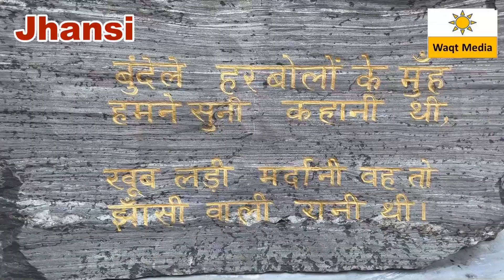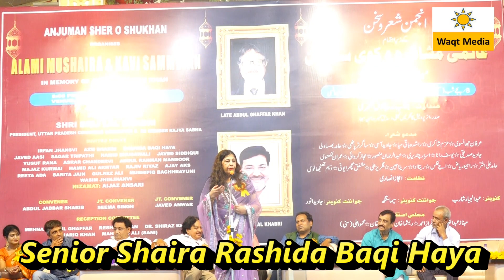Aijaz Ansari Mushaira Latest Mushaira Jhansi Mushaira 2023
Anjuman Sher-o-Sukhan Jhansi Presents  All India Mushaira & Kavi Sammelan 2023 in the memory of Abdul Ghaffar Khan ( Brother of Shayar Abdul Jabbar Sharib Jhansi ) This Mushaira Covered by Waqt Media From Jhansi Uttar Pradesh India .  Sadr-e-Mushaira  Senior Shaira Rashida Baqi Haya from delhi & Nazim-e-Mushaira AIjaz Ansari Famous Urdu Poet .Shama Roshan-1.  Shri Pradeep Jain Aditya (  Former Union Minister, Gov. of India ) 2. Brajendra Vyas Ex.M.L.A 3.Yaqoob Ahmad Mansoori Advocate 4. Rajiv Rai ( chairman  Jhansi Janmahotsav Samiti ) 5. Raj Kumar Anjum .Mushaira Convener- Abdul Jabbar Sharif ( famous poet of Jhansi )  Supported by Reshma Khan , Abdul Saleem Khan Advocate, Shayar Dil Sher Dil,Mudassar Khan, Usman Ashk, Abid Khan, Asif Khan, Arif Khan . Mushaira Joint Convener- Sushri -Seema Singh Vasundhra Finance Group & Shayar Javed Anwar. initial Anchoring - Kavi/ Shayar - Arjun Singh Chand

مشاعرہ
شاعری
مشاعرہ صدر

mushaira 2023 bidar
mushaira 2023 ke,
mushaira 2023 new
mushaira 2023 sufiyan pratapgarhi
mushaira 2023 january
mushaira 2023 rukhsar balrampuri
mushaira 2023 sirsal azamgarh
mushaira 2023 sirsal

mushaira 2022
mushaira 2022 saharanpur
mushaira 2022 tehzeeb hafi
mushaira 2022 abrar kashif
mushaira 2022 rukhsar balrampuri
mushaira 2022 latest

saba balrampuri mushaira
saba balrampuri new mushaira 2022
saba balrampuri ki gazal
saba balrampuri noha
saba balrampuri ki shayari
saba balrampuri wah wah kya baat hai
saba balrampuri shayar
saba balrampuri mushaira 2022
saba balrampuri ki naat
saba balrampuri new mushaira
saba balrampuri old mushaira
saba balrampuri geet
saba balrampuri latest mushaira 2022
saba balrampuri noha 2022
nikhat muradabadi
nikhat muradabadi ka mushaira
nikhat muradabadi bareilly mushaira
nikhat muradabadi mushaira 2022
nikhat muradabadi new mushaira
nikhat muradabadi mushaira 2023
nikhat muradabadi 2023
nikhat muradabadi status
nikhat muradabadi shayari
nikhat muradabadi official
nikhat muradabadi ki shayari
nikhat muradabadi shayar
nikhat muradabadi 2022
nikhat muradabadi sayra